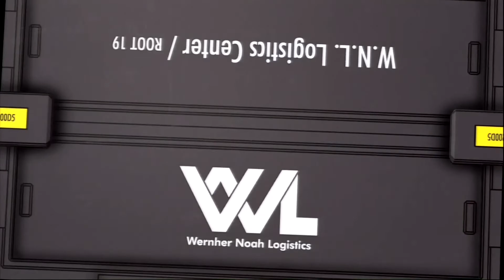Ace Combat infinity / Stonehenge Return Ⅱ / #14 / エースコンバット インフィニティー 非常招集ミッション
ミッション攻略

基本的に流れややることはSTONEHENGE RETURN Ⅰ（白石）と変わらない。
が、最も注意して欲しいのはⅠよりも弾頭の威力強化とストーンヘンジ本体の耐久力強化の点である。
 弾頭の直撃を食らえば墜落コース行き、破片に当たるだけでも機体が火を噴くのではっきり言って洒落にならない
絶対に回避しよう。
ストーンヘンジⅡ（赤石）本体の耐久力はⅠのものと比べ物にならないほど非常に硬い。アタッカーですら涙目になるほど硬い。ファイターに至っては焼け石に水レベル（ぶっちゃけるとストーンヘンジ本体壊すくらいなら周辺の地上部隊や航空機部隊を倒すほうがいいかもしれない）。
1人で破壊するのは非常に時間がかかるので出来る事なら2以上で赤石本体を攻撃する方がいいだろう。少なくとも時間ロスだけは避けられる。

Ⅰとやることは変わらないとはいえストーンヘンジ本体の耐久力強化されているのはかなり厄介になっている。（破壊するのに時間がかかるため）

•基本的にファイターがやれることは少ないのでファイターの人数を少なくしてもいいだろう。（共闘する人数の設定の増減によってはファイター3人ぐらいが望ましいか？）

敵機情報

•ストーンヘンジⅡ本体(8基)

•地上部隊
•SAM
•AA GAN
•BUNKER
•JAMMER

•護衛戦闘機隊
•Su-27
•Mig-31(TGT)
•T-50
•Su-47